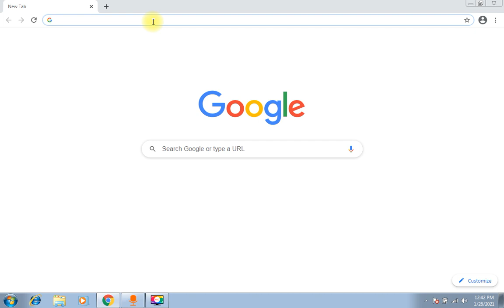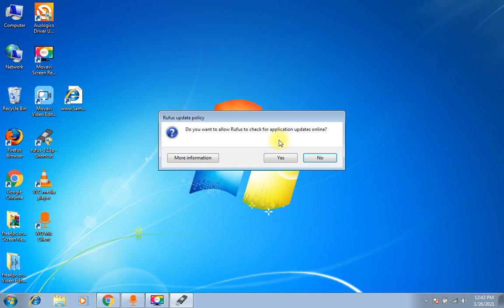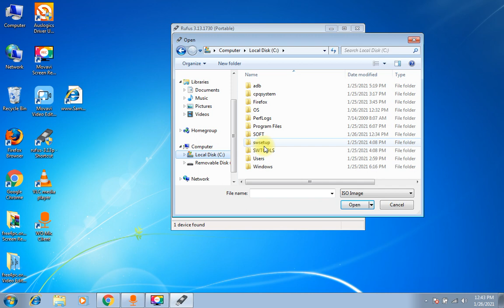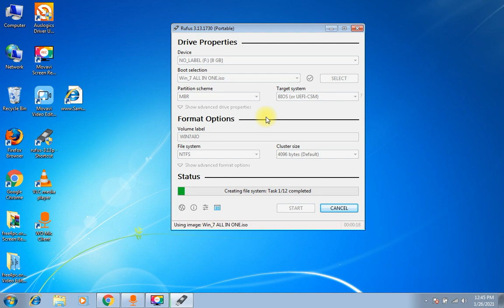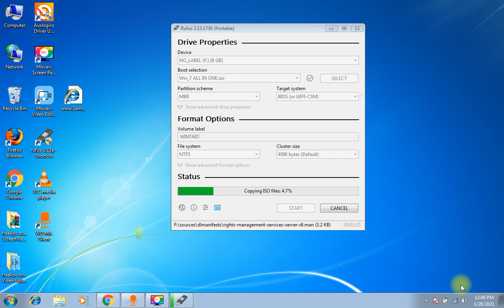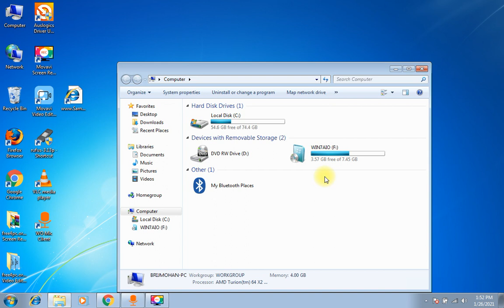how to make bootable pendrive rufus | how to make bootable pendrive for windows 10/8/7/xp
My Channel "Technical Support Prajapati"

how to bootable pendrive for windows 10 by mobile
how to make bootable pendrive rufus 3.13
how to multi bootable pendrive rufus
how to make bootable pendrive using rufus for ubuntu
how to make bootable pendrive by rufus in hindi
how to make bootable pendrive using rufus in hind